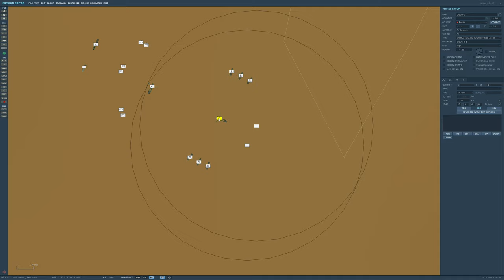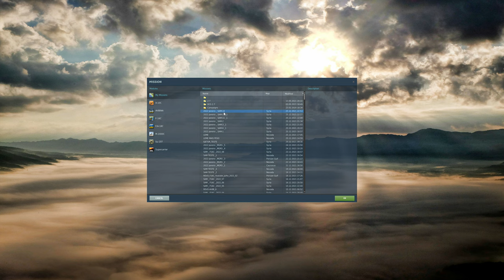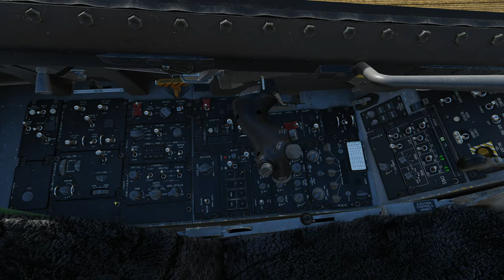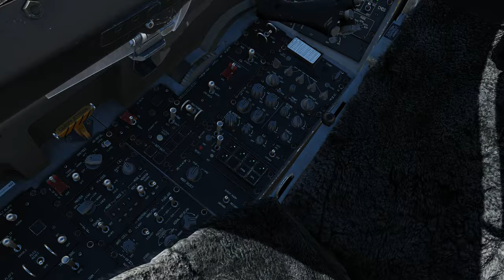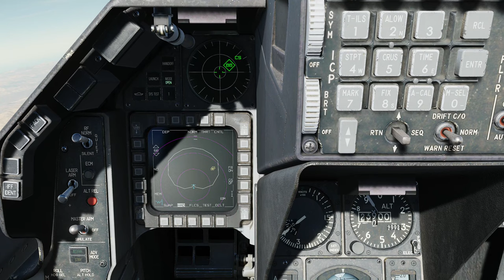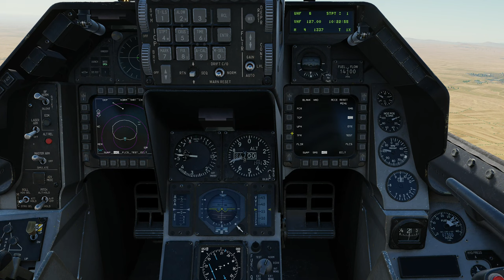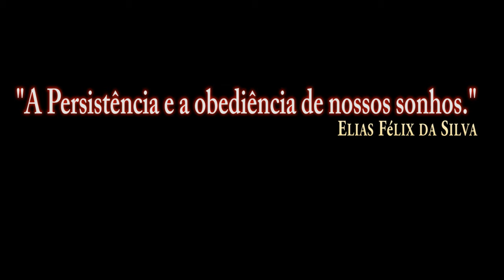DCS:F-16C Viper | Syria_ SAM-10 _S300 /PT-BR_VÍDEO 1756